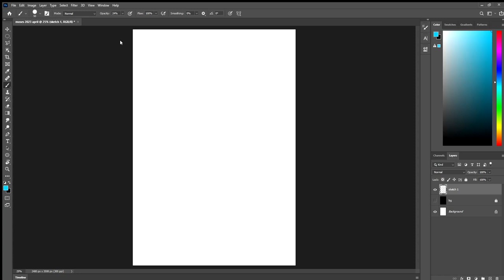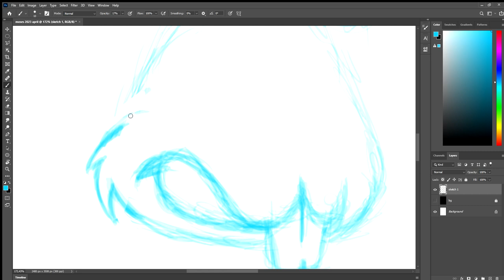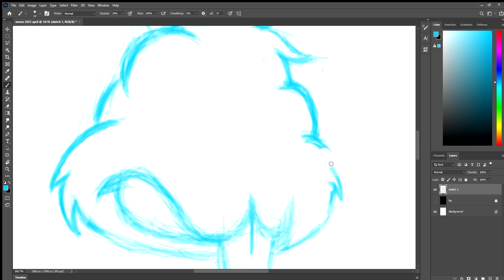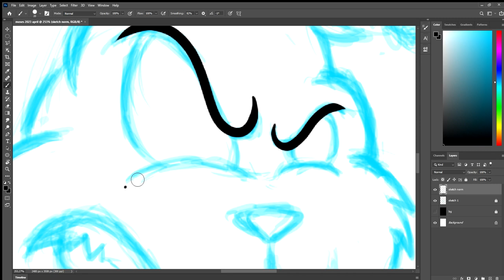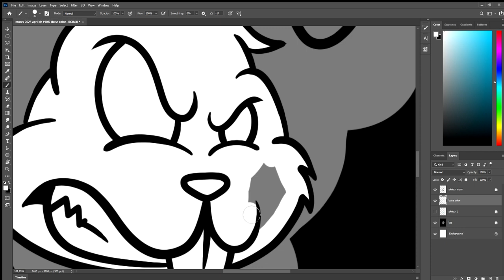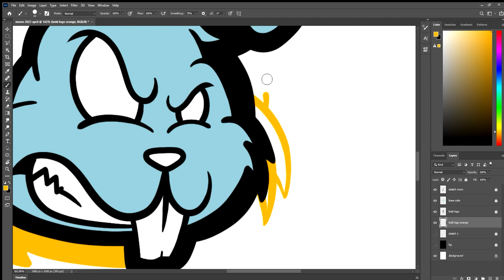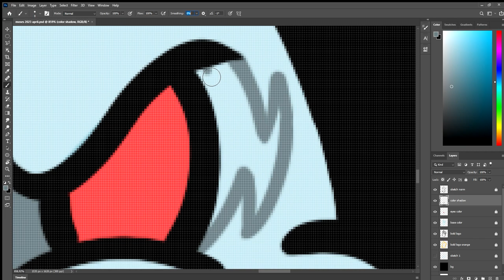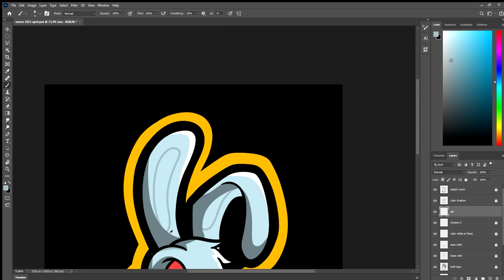Bunny - Photoshop Speed Art ( 2023 )